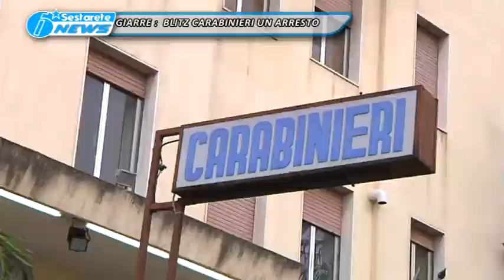03 CRONACA ARRESTO TG DELLO JONIO 10 11 2015